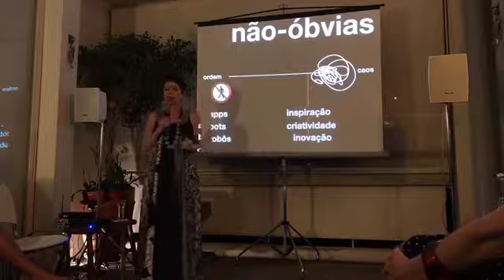Se você é pago pra repetir, é hora de Inovar.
TEXTO do VÍDEO:
... ou vai virar um aplicativo ou já é um aplicativo, ou vai ser um BOT, um ROBÔ, uma máquina inteligente, enfim, tudo o que for ordenado e repetitivo, não precisará do Homem. A gente vai precisar do homen para pensar, não pra repetir coisas. Então, pensa bem nas coisas que você faz, no seu dia-a-dia, nas coisas pelas quais você é paga, veja se você faz coisas repetitivas. (oops, microfonia!)

Palestra INOVAR ou MORRER ministrada por Beia Carvalho, no evento proprietário MODA & CONHECIMENTO, em homenagem ao Dia da Mulher 2017, na 5 Years From Now®.

Peça uma proposta para a sua empresa.